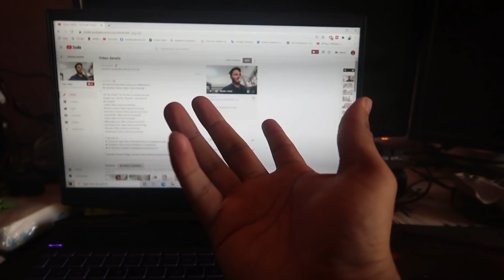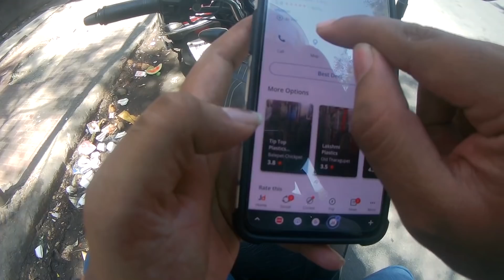ಮುಂದಿನ ಟ್ರಿಪ್ ಗಾಗಿ ತಯಾರಿ | For My Next TRIP 😃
Like My Vlogs? You can also contribute through

kannada, kannada vlogger, kannada vlogs, kannada youtuber, kannada gamer